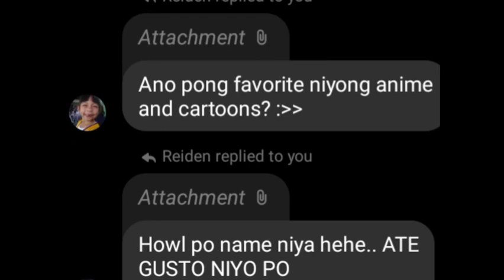SKETCH SLAM DUNK [ episode 05 ]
SLAM DUNK [ episode 05 ]

Favorite Character:
Ayako ( curly hair )

I remember watching this anime SLAM DUNK
At GMA CHANNEL 07 around 8:30 am to 12 nn.
Hilarious and awesome anime

[ Walang tatalo sa ka-abnormalan ni Hanamichi Sakuragi ]